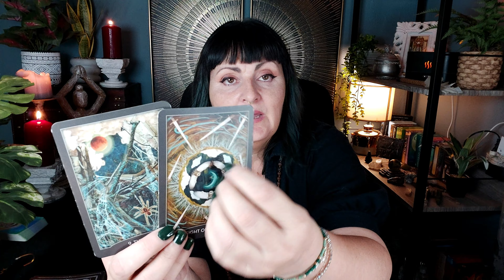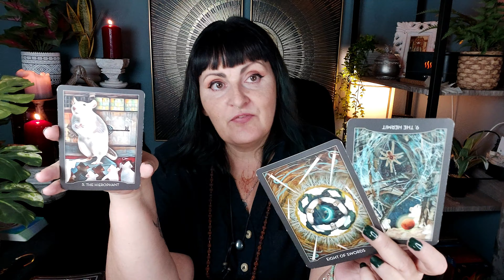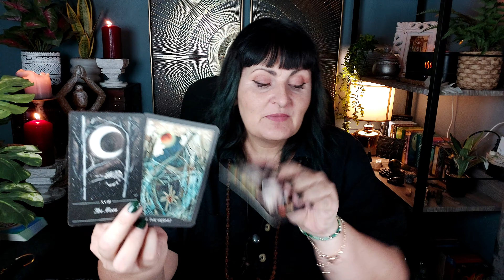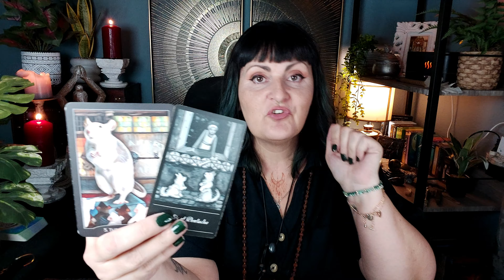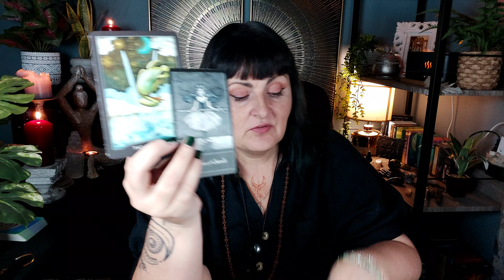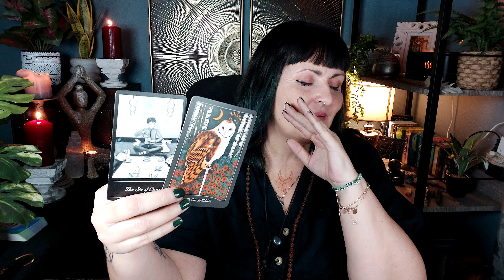Libra major plot twist!!! This one event removes a major life blockage - Tarot reading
and my guided meditation channel @Hedgewitchhealing

CURRENTLY UNAVAILABLE.

Please note GIFT in note section.

All reading done by a tarot reader should never be regarded as financial, psychological, legal, medical, or business fact.  Readings must be subject to your own judgement and interpretation, always trust your own instincts.